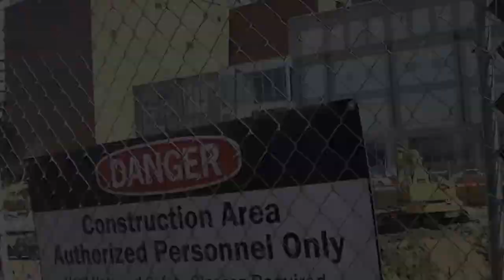Enquirer foto shoot Hartmann-Ryan, now Office Tenant Advisory Group at Cassidy Turley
Enquirer photo shoot for the Office Tenant Advisory Group at Cassidy Turley in Cincinnati, fdba The Hartmann-Ryan Team, starring Mike Hartmann and Bob Ryan.

[CINCINNATI, Ohio ~ March 17, 2013] Cincinnati commercial real estate veterans Mike Hartmann and Bob Ryan have expanded their team and services for clients, a move that has heightened their laser focus on tenants, and eliminated internal competition.

The Hartmann-Ryan Team that has been delivering innovation solutions to users of office real estate for almost two decades is now the Office Tenant Advisory Group, a 15-member, tenant-focused constituency that specializes in office tenant representation, including healthcare and build-to-suit real estate.

"Our experience in the build-to-suit world is unmatched. We have amplified the tandem concept in real estate brokerage to a 'team' concept," said Mike Hartmann, co-founder of the Hartmann-Ryan team.

"We have the ability to be a resource to any organization's current real estate department, or we have the bench strength to effectively become the outsourced real estate department for any business," said Bob Ryan, Hartmann's partner of 18 years. "This ability is unparalleled in the region."

A sample of clients includes:

-  The 280,000-square-foot, $122 million Dunnhumby Centre in downtown Cincinnati, announced in late January 2013 by DunnhumbyUSA;

-  The 136,000-square-foot, $23 million Paycor headquarters at Linden Pointe in Norwood, suburban Cincinnati, which held a groundbreaking in late 2012 for one of the largest firms in Cincinnati:

- The 128,000-square-foot, $17 million Tempur-Pedic HQ in Lexington, Ky., for a fast-growing bedding industry brand, which just held its grand opening event last month;

- The 171,000-suare-foot, $37 million expansion for Cincinnati Children's Hospital Medical Center at the historic Vernon Manor hotel in Cincinnati, a transformation dubbed Offices at Vernon Manor.

The Office Tenant Advisory Group is comprised of 15 individual members include six brokers, a health care practice group director, one project manager, a workplace analyst, a transaction manager, a CPA/financial advisor, two portfolio administrators, a marketing coordinator and a demographic specialist.

From site selection to incentive procurement, from customized financial modeling to tenant improvement and ground-up construction, the Office Tenant Advisory Group equips its clients with the resources they need to make sound real estate decisions.

The expansive team-based model proactively addresses changing client expectations.

"We strive to provide more value, to exceed expectations and to ensure our clients are protected throughout any real estate process," Ryan continued.

"The economy has forced every business to provide more for the same price, and ours is no different. The team is a direct response to that imperative."

Perhaps the most significant element of the transition from Hartmann-Ryan Team to Office-Tenant Advisory Group is the exclusive focus on tenants.

"With the exception of one legacy project at Rookwood Exchange, our focus is completely on the user of office and healthcare real estate," says Hartmann.

"Not only did we eliminate internal competition for new business, by aligning each associate with a specific service line, but we effectively positioned ourselves to become better able to react to every need of our client. We create more value, all based on traditional tenant representation."

The Hartmann-Ryan Team was founded by Mike Hartmann and Bob Ryan in 1995, adding the financial expertise of CPA/CFO Mike Schmitt in 2006.

Since then, the team has expanded rapidly, to include brokerage partners Jordan Weidner and Peter Snow and team members Matt Crawford, Steve Verdin, David Parker, Mike Gresham, Kate McMahon, Dawn Segrist, Francia Harris, Tanya Brownrigg, Amanda French and Kathy Pierce.

For more information, Mike Hartmann, Executive Managing Director and Principal of the Office Tenant Advisory Group, can be reached at or ; Bob Ryan, also an Executive Managing Director and Principal of the Office Tenant Advisory Group, can be reached at or .